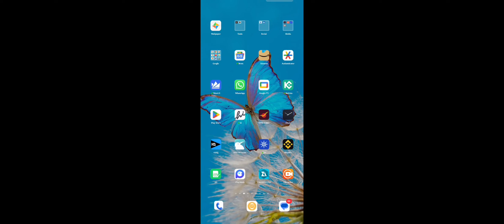MACHINARIUM CHESS GAME WALKTHROUGH full gameplay part 23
MACHINARIUM CHESS GAME WALKTHROUGH full gameplay part 23 game play link

MACHINARIUM
MACHINARIUM GAMEPLAY
MACHINARIUM WALKTHROUGH
MACHINARIUM FULL GAME
MACHINARIUM SOUNDTRACK
MACHINARIUM OST
MACHINARIUM REVIEW
MACHINARIUM TRAILER
MACHINARIUM SPEEDRUN
MACHINARIUM BY THE WALL
MACHINARIUM DEMO
MACHINARIUM ARCADE GAME 2
MACHINARIUM ANDROID GAMEPLAY
MACHINARIUM AMBIENCE
MACHINARIUM ARROW PUZZLE
MACHINARIUM ACHIEVEMENT WALKTHROUGH
MACHINARIUM ALL BUBBLES
MACHINARIUM ART
MACHINARIUM ANDROID
MACHINARIUM APK
MACHINARIUM ALL PUZZLES
AMANITA DESIGN MACHINARIUM
ARTHAS MACHINARIUM
AYOUB MACHINARIUM
AT KAFASI MACHINARIUM 3
AT KAFASI MACHINARIUM 1
AT KAFASI MACHINARIUM
AYOUB MACHINARIUM EP 3
ALVARO845 MACHINARIUM
ALBA MACHINARIUM
APK MACHINARIUM
MACHINARIUM BAND
MACHINARIUM BAR SONG
MACHINARIUM BLACK CAP BROTHERHOOD
MACHINARIUM BOMB EXPLODED
MACHINARIUM BEAD PUZZLE
MACHINARIUM BUTTERFLY
MACHINARIUM BOMB DEFUSE
MACHINARIUM BY THE WALL EXTENDED
MACHINARIUM BRAIN PUZZLE
BY THE WALL MACHINARIUM
BEST GAMES LIKE MACHINARIUM
HOW TO BEAT MACHINARIUM
THE BOTTOM MACHINARIUM
HOW TO BEAT MACHINARIUM 5 IN A ROW
ROBOT BAND MACHINARIUM
GAME IN THE BRAIN MACHINARIUM
MACHINARIUM GLASSHOUSE WITH BUTTERFLY
MACHINARIUM STREET BAND
MACHINARIUM CLOCK TOWER PUZZLE
MACHINARIUM CHESS GAME WALKTHROUGH
MACHINARIUM CLOCKWISE OPERETTA
MACHINARIUM CONNECT 5
MACHINARIUM CAT
MACHINARIUM CAFE
MACHINARIUM CHESS GAME
MACHINARIUM CUTSCENES
MACHINARIUM COINS
MACHINARIUM CHURCH
COMO DESCARGAR MACHINARIUM PARA PC
CARA MAIN GAME MACHINARIUM
CARA MAIN MACHINARIUM
COMO INSTALAR MACHINARIUM ANDROID
COMO JOGAR MACHINARIUM
CÁCH TẢI MACHINARIUM MIỄN PHÍ
COMO PASAR MACHINARIUM
COMO JUGAR MACHINARIUM
CHƠI MACHINARIUM
CÁCH TẢI GAME MACHINARIUM MIỄN PHÍ
MACHINARIUM DOG RESCUE
MACHINARIUM DOWNLOAD ANDROID
MACHINARIUM DEMO GAMEPLAY
MACHINARIUM DOWNLOAD PC
MACHINARIUM DOWNLOAD
MACHINARIUM DANCE
MACHINARIUM DOWNLOAD FULL VERSION FREE
MACHINARIUM DRAWBRIDGE
MACHINARIUM DEMO LEVEL 3
DORYANI'S MACHINARIUM
DORYANI'S MACHINARIUM GUIDE
DOWNLOAD MACHINARIUM ANDROID
DEMO MACHINARIUM
DOWNLOAD MACHINARIUM
DORYANI'S MACHINARIUM 3.22
DOWNLOAD MACHINARIUM ANDROID MEDIAFIRE
DOWNLOAD MACHINARIUM PC
DAY9 MACHINARIUM
DESCARGAR MACHINARIUM JUEGO COMPLETO PARA ANDROID
MACHINARIUM EGG FORTNITE
MACHINARIUM ENDING
MACHINARIUM ELEVATOR PUZZLE
MACHINARIUM ELEVATOR
MACHINARIUM EXPLAINED
MACHINARIUM ELECTRICITY POLE PUZZLE
MACHINARIUM ESCAPE WALKTHROUGH
MACHINARIUM ELEVATOR SECOND LIGHT
MACHINARIUM EASTER EGGS
MACHINARIUM ENDING MUSIC
EGG HUNT 2 MACHINARIUM EGG
EGG HUNT 2 MOVIE SET MACHINARIUM
ELEVATOR MACHINARIUM
ENDING MACHINARIUM
EGEMEN KAAN VE BABASI MACHINARIUM
PATH OF EXILE DORYANI'S MACHINARIUM
MACHINARIUM FULL GAME PLAY
MACHINARIUM FULL WALKTHROUGH
MACHINARIUM FURNACE ROOM
MACHINARIUM FINAL PUZZLE
MACHINARIUM FIVE IN A ROW
MACHINARIUM FAN PUZZLE
MACHINARIUM FULL
FLOEX MACHINARIUM
FORTNITE EGG HUNT 2 MACHINARIUM EGG
FULL MACHINARIUM OST
FULL GAME MACHINARIUM
GAMES LIKE MACHINARIUM FOR ANDROID
MACHINARIUM GAME
MACHINARIUM GAMEPLAY ANDROID
MACHINARIUM GREENHOUSE PUZZLE
MACHINARIUM GREENHOUSE
MACHINARIUM GUIDE
MACHINARIUM GAME REVIEW
MACHINARIUM GAME TRAILER
MACHINARIUM GREEN DOT PUZZLE
GAMES LIKE MACHINARIUM
GAMEPLAY MACHINARIUM
GAMES LIKE MACHINARIUM FOR PC
HOW TO GET SUNFLOWER OIL IN MACHINARIUM
HOW TO GET THE CAT IN MACHINARIUM
HOW TO GET THE DOG IN MACHINARIUM
MACHINARIUM HOW TO BEAT TIC TAC TOE
MACHINARIUM HOW TO WIN 5 IN A ROW
MACHINARIUM HOW TO GET SUNFLOWER OIL
MACHINARIUM HOW TO GET THE CAT
MACHINARIUM HANDAGOTE
MACHINARIUM HOW TO PLAY
MACHINARIUM GAMEPLAY IN HINDI
MACHINARIUM EGG HUNT 2
MACHINARIUM 1 HOUR
MACHINARIUM HISTORIA
HOW TO PLAY MACHINARIUM
HOW TO PLAY MACHINARIUM DEMO